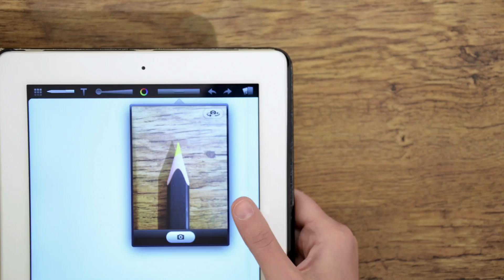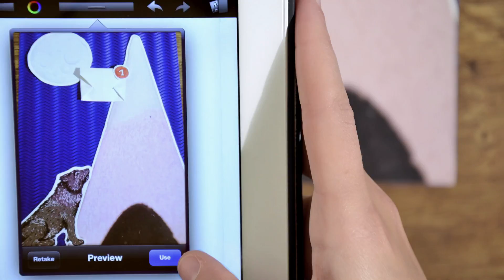From notepad to iPad: dual creativity with Moleskine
The screen meets 96 blank pages for your creativity. A whimsical tale presents the newest Moleskine covers for iPad 3 and 4, showing how to combine analog and digital working methods.

Video by Daniela Lucherini and Luca Carrara
Concept and illustration: Daniela Lucherini
Shooting and editing: Luca Carrara